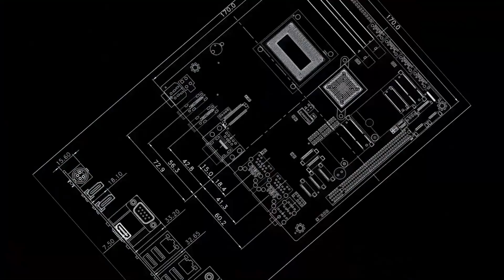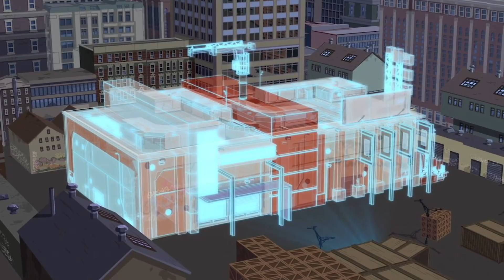Мультсериал Человек-Паук 2017 и его НЕ Тотальный Веном [Обзор от Westl]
Тайм-коды:
00:00 Что же нам обещали создатели?
03:35 Самый короткий сезон, что изменилось?
05:44 Как был СЛИТ Курт Коннорс и его Ящер
07:30 Как были СЛИТЫ Рой, Шакал и Сестра Ани
09:08 Зеленый Веном-Гоблин
10:10 Веном - НЕ тотальный, но пойдет и нашествие симбиотов
14:00 Почему местный Паркер - настоящий МУЖИК
Вот мы наконец-то и подобрались к последнему сезону приключений Человека-Паука из Мультсериалов. Создатели нагнетатели хайп вокруг Человек-Паук 22017 3 сезон, причем довольно приличного уровня для этого мультсериала. Обещали, что исправили ошибки, подтянули анимацию и завезли цельную, безфиллерную историю на весь сезон. Причем именно за счет злодея. Они решили сделать акцент на Веноме, назвав сезон Максимум Веном, Тотальный Веном или же Maximum Venom. Когда мы его ждали, появлялись даже мысли, что данная арка будет чем-то напоминать Web of Shadows. Куча игрушек, постеры с веномизацией персонажей, заявления создателей внушали уверенность чего-то культового и незабываемого. Да и с таким злодеем, казалось бы нельзя прогадать. Завершающий сезон и самая масштабная арка среди мультсериалов про человека паука? ДА НУ?!. Я бы так не сказал. Сегодня нам с вами и предстоит разобраться смог ли Человек-Паук 2017 Тотальный Веном продолжить позитивную тенденцию 2 сезона, а также достойно справиться с завершением мультсериала. Ну и конечно мы проверим на прочность заявления создателей.
Советую ознакомиться:
westl
вестл